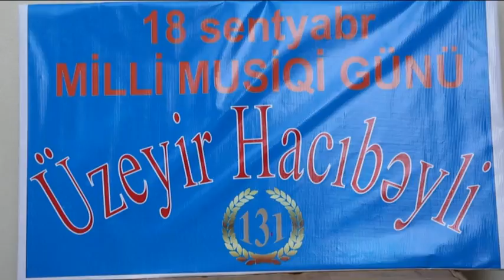Hacıbədəlli kənd 7 illik uşaq musiqi məktəbi - 1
Ağcabədi Rayon Hacıbədəlli kənd 7 illik uşaq musiqi məktəbi şagirdlərinin Üzeyir Hacıbəylinin anadan olmasının 131 illik münasibətilə hazırladığı konsert proqramı